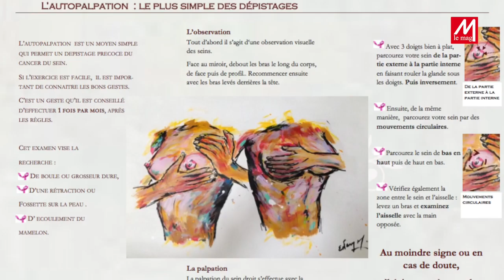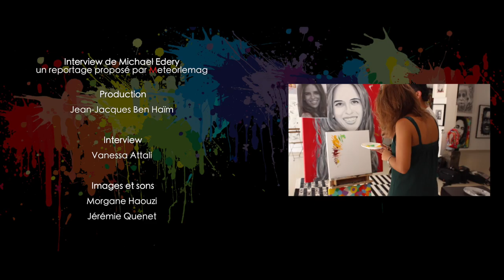Rencontre avec Michael Edery - Artiste Peintre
Plus que quelques jours et aura lieu, le 25 septembre au soir, à Tel-Aviv, l'exposition de Michael Edery, un artiste peintre qui nous arrive de Marseille et nous plonge dans un univers coloré, frais, dynamique et plein de poésie...
En attendant ce rendez vous incontournable de l'art et de la mode, découvrez dès maintenant l'interview exclusive de cet artiste étonnant sur meteorlemag.com.